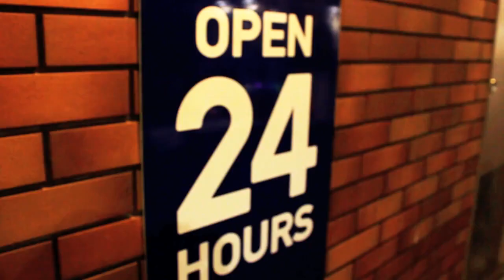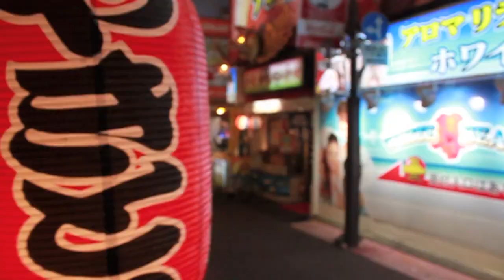Kabukicho 2012 Mashup 平成24年の歌舞伎町の風景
Senpai in Kabukicho with Canon 70D.
Video was taken in 2012.